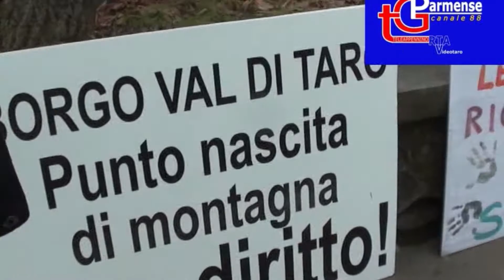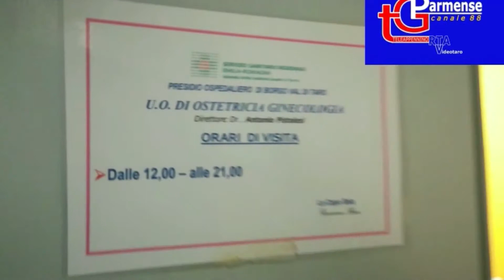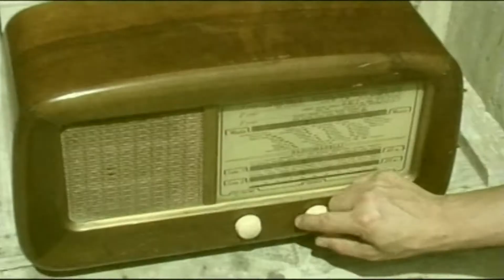TG 3 dicembre 2017 Parmense.net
Domenica 3 dicembre 2017 ore 8 TG Parmense.net, le notizie
Fornovo semaforo sul ponte di Ramiola, proposte per evitare tamponamenti per le auto rivenienti da Ramiola verso Fornovo
Ospedale Santa Maria di Borgotaro: continua la protesta della mamme per riavere il punto nascita, battendo il punto sulla Sicurezza
Mercatini di Natale con il gruppo Alpini di Riccó a Trento
Collecchio baseball softball Presentato il calendario 2018 con foto d’autore
Varano de Melegari intervista al presidente Anpi Daniele Pompignoli
Approndimenti a tu per tu con la nostra presentatrice Daniela Bassi in qualitá di conduttrice dello spettacolo televisivo di Rta Balla Che Ti Passa